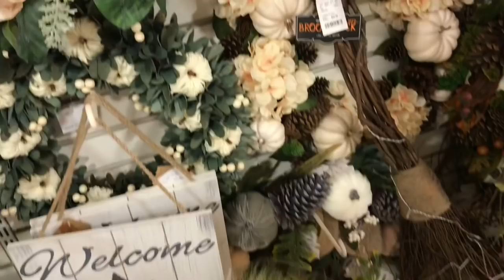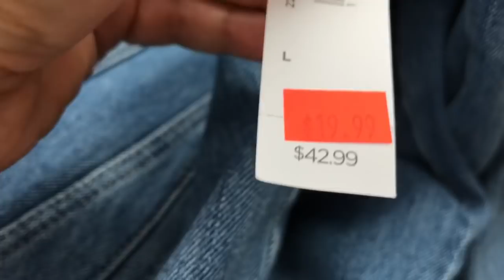США 🇺🇸 НАВАЖДЕНИЕ! СКОРО ОСЕНЬ...